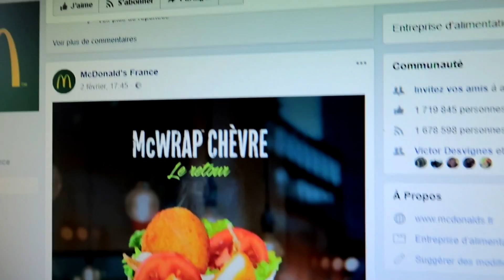JE TESTE LE NOUVEAU MCWRAP DE CHEZ MACDONALD !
Salut la famille on ce retrouve pour une nouvelle vidéo